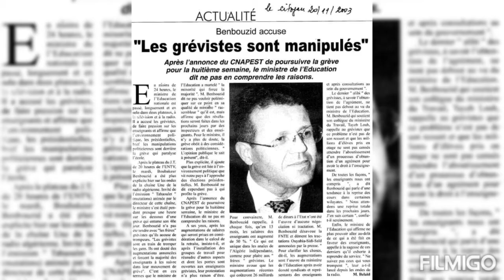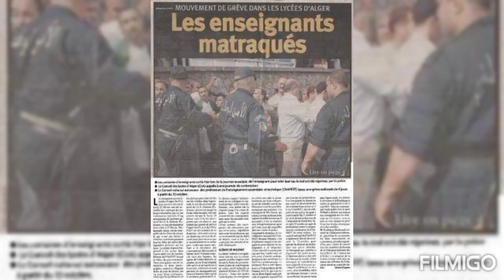Messaoudi Zoubir , syndicaliste modèle .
A travers cette vidéo je rends un vibrant hommage au syndicaliste Zoubir Messaoudi qui a fait de la résistance son cheval de bataille pour arracher les droits légitimes de sa corporation et qui n'a pas changé d'un iota même après son départ en retraite.
خلال هذا الفيديو أردت أن اكرم النقابي مسعودي زوبير الذي ضحى بكل ما لديه من أجل إفتكاك حقوق الاساتذة و الذي بقي على نفس المبادئ حتى بعد تقاعده .